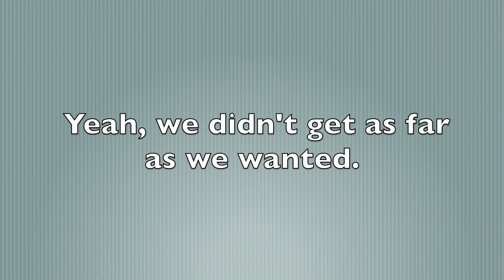The Great Lake Erie Cleveland, Ohio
So, here is just a short video of the view of the city a long side the lake.  We couldn't go far due to being near an airport. Even though it stunk, we still got great photos of this part of Cleveland, Ohio.